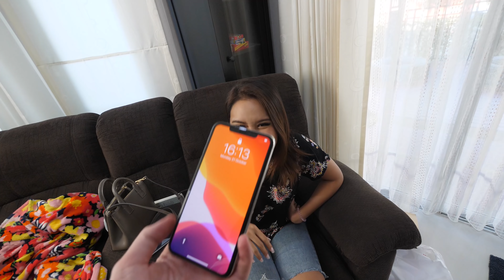แกล้งซื้อ iPhone 11 ให้แฟน!!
อย่าลืมติดตามช่อง My Mate Nate นะครับ: